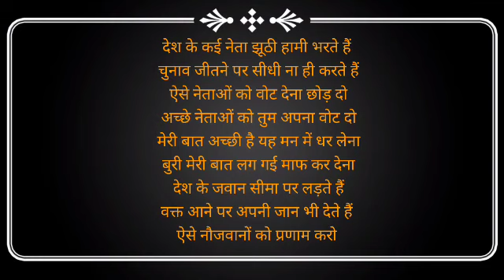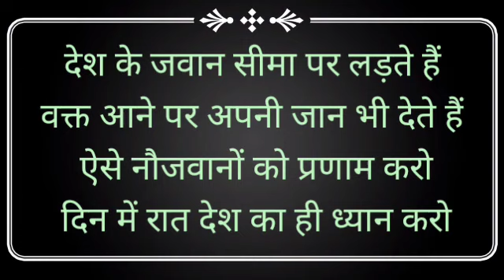देश के जवान सीमा पर लड़ते हैं ऐसे नौजवानों को प्रणाम करो दिन-रात देश का ही ध्यान धरो.. देशभक्ति गीत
लेखक और गायक अमर सिंह चौहान